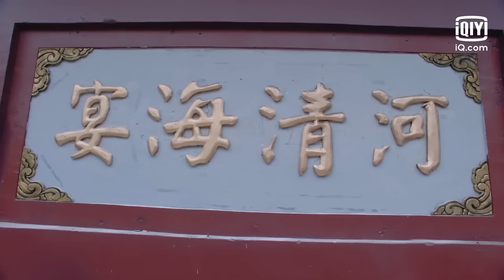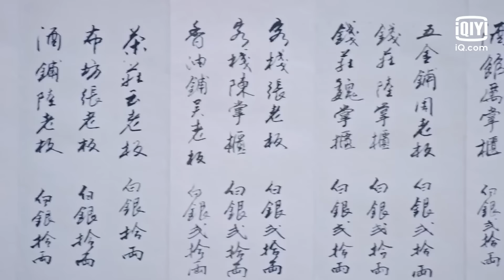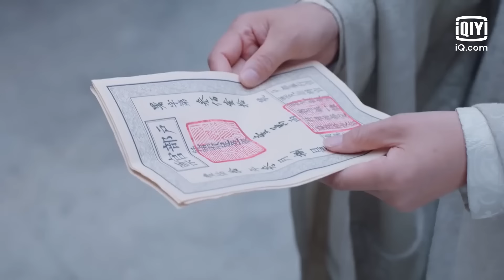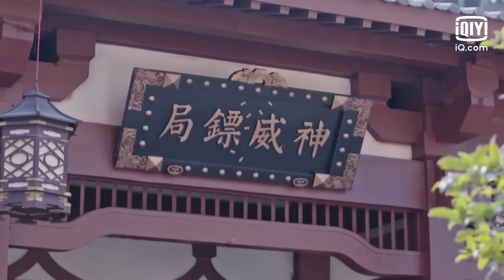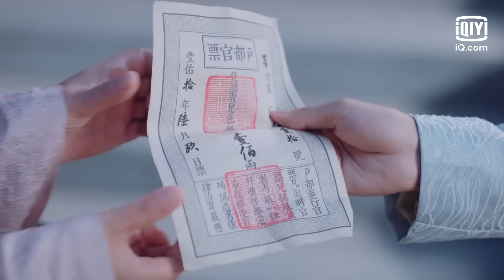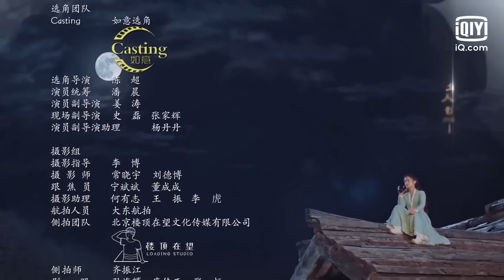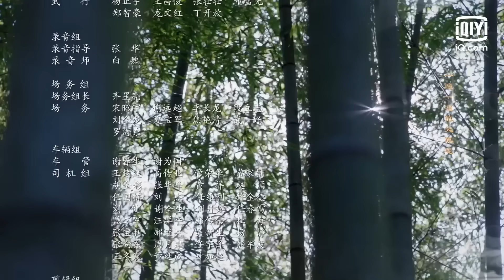[Sub Español] Esta sirvienta no puedo emplear Capítulo 1 | Maid Escort | iQiyi Spanish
"Esta sirvienta no puedo emplear" está transmitiendo en el iQiyi internacional.

00:00 Publicidad de iQiyi
0:31 Opening Song
2:10 Inicio
28:49 Ending Song

【Cast】：Jade Cheng, Wang Runze

Descripción:
La sirvienta Yue Ziyuan ayudó a su señorita Bai Yinruo a casarse con Yang Xiao, pero accidentalmente se enamoró de Yang xiao, el novio de su señorita, Investigaron juntos la verdad sobre sus padres asesinados en aquel año, restauraron la carretera commercial y crearon una historia de crecimiento como una dulce leyenda.